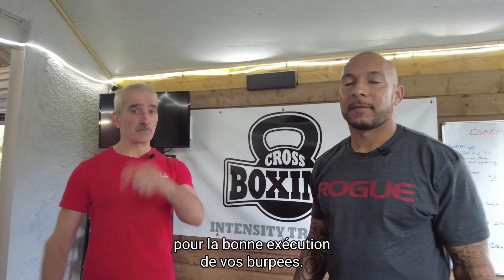Comment bien faire ses burpees ? - La Minute Coach !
Dans cette vidéo nous vous présentons un nouveau concept : la minute coach.

Le principe de ce nouveau concept est d'effectuer des mouvements (avec ou sans matériel) qui seront par la suite, corrigés par un coach sportif pour éviter tout risque de blessure durant votre training !

Et pour commencer, nous vous montrons comment bien faire vos burpees !

A la clé :
- Correction de vos mauvaises postures,
- Diminution des risques de blessures
- Conseils et tips d'un coach sportif pour mieux exécuter vos exercices !

Nous tenons à remercier Guillaume Nordey pour sa participation à notre première minute coach.

Il y aura bien sûr d'autres minutes coach à venir prochainement, ce n'est que la première vidéo d'une longue série, alors restez connectés !

✅ Lâche un petit pouce bleu si tu as aimé le contenu et si tu veux nous soutenir et dis-nous en commentaire les mouvements que tu voudrais que l'on corrige 😊